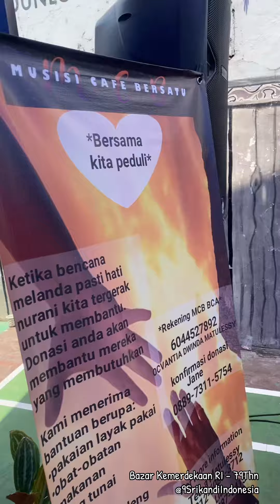Bazar Kemerdekaan RI ke 79 Thn @9SrikandiIndonesia